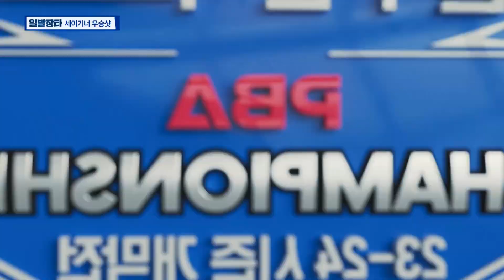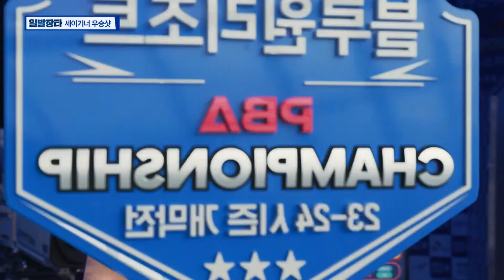[일발장타] 세이기너 우승샷 모음 l 블루원리조트 PBA챔피언십 결승